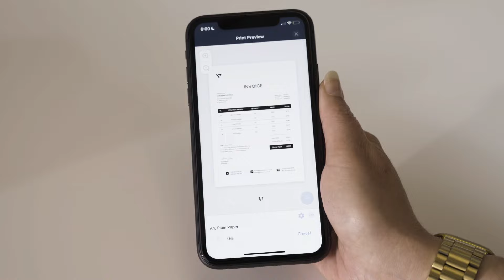Brother's DCP-L2640DW - Compact Monochrome Laser 3-in-One Printer | Brother Australia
Work smarter with an expertly designed machine, built for effortless efficiency. Keep your home or small office moving with long-lasting supplies with up to 3,000-page replacement toners and fast print speeds of up to 34ppm. Offering the latest industry-standard security, this compact device is easy to set up and connect. Experience flawless results reliably, every day.